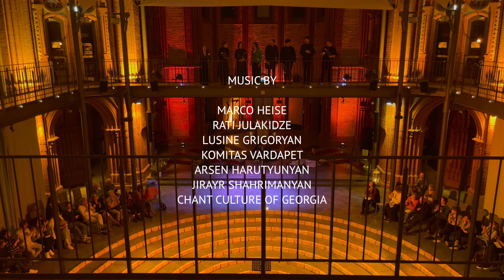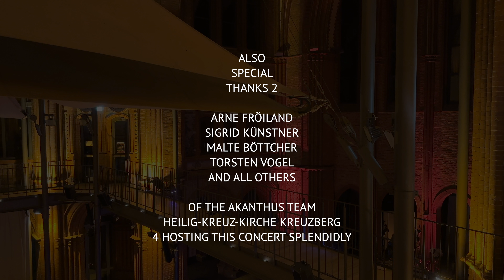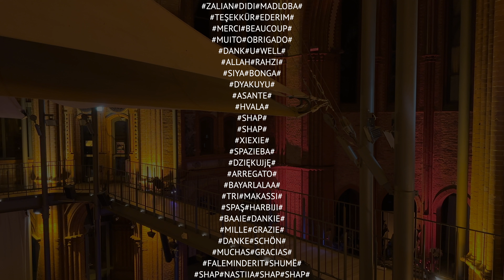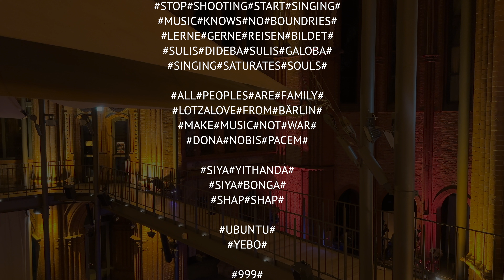Oster Nacht Klänge By Vocal Ensemble Slavic Voices, Anastasiia Sidorkina & Marco Heise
OsterNachtKlänge l Hören Mit Dem Herzen l By Slavic Voices l 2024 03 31

VocalEnsemble# Slavic Voices
Conductor# Anastasiia Sidorkina
Organ# Marco Heise

HostedBy# Evangelische Kirchengemeinde vor dem Halleschen Tor

Location# Heilig-Kreuz-Kirche l Berlin Kreuzberg l Germany l Europe l Earth

00:00 Disclaimer
00:31 Concert Poster
00:44 Welcome & Concert Introduction By Sigrid Küstner

04:50 "Kyrie" By Rati Julakidze From "Messe in B-Moll"
07:23 "Organ Interlude" By Marco Heise
09:33 "Christe Eleison" By Jirayr Shahrimanyan
14:23 "Organ Improvisation" By Marco Heise
17:03 "Tsagoumn Hrashali" By Jirayr Shahrimanyan
19:50 "Ov Zarmanali" By Jirayr Shahrimanyan
21:33 "Meghay Qez Ter" By Arsen Harutyunyan
22:48 "Organ Improvisation" By Marco Heise
25:03 "Kyrie" By Rati Julakidze From "Messe in B-Moll"
27:37 "Gloria" By Rati Julakidze From "Messe in B-Moll"
30:51 "Organ Improvisation" By Marco Heise
34:05 "Credo" By Rati Julakidze From "Messe in B-Moll"
38:28 "Organ Improvisation" By Marco Heise
40:50 "Sanctus" By Rati Julakidze From From "Messe in B-Moll"
42:04 "Benedictus" By Rati Julakidze From From "Messe in B-Moll"
44:11 "Agnus Dei" By Rati Julakidze From From "Messe in B-Moll"
46:36 "Organ Improvisation" By Marco Heise
51:51 "Hoi Kristi" Georgian Chant Song
54:15 "Organ Improvisation" By Marco Heise
57:10 "Surb, Surb (Sanctus)" By Komitas Vardapet
59:33 "Organ Interlude" By Marco Heise
01:01:08 "Improvisation" By Marco Heise & Inna Kalinina On The Theme Of Lusine Grigoryan By Arsen Harutyunyan
01:05:24 "Organ Improvisation" By Marco Heise
01:08:53 "Kyrie" By Rati Julakidze From "Messe in B-Moll"

01:11:42 Applause
01:12:12 Applause & Concert Credits
01:14:52 Applause & Production Credits
01:16:21 Concert Poster
01:16:33 Disclaimer

MezzoSopranos# Michelle Baum & Inna Kalinina
Basses# Lukas Schulze & Vladyslav Fedoriaka
Tenor# Siegfried Margin
Soprano# Ema de Sá

ORGAN# Marco Heise
CONDUCTOR# Anastasiia Sidorkina